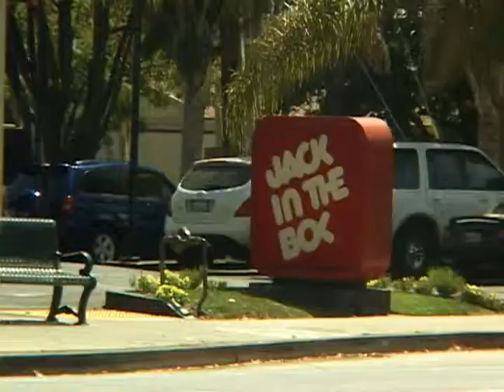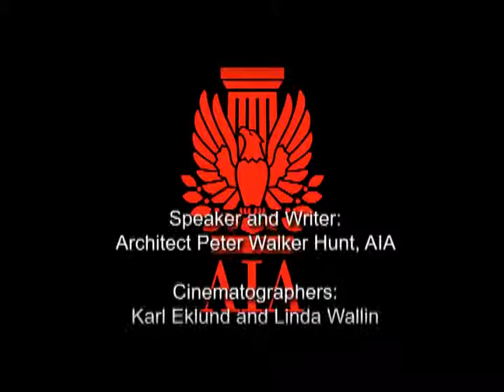AIA Santa Barbara - Sprawl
The Santa Barbara Chapter of American Institute of Architechts - Peter Walker Hunt talks about sprawl and how to remedy it.